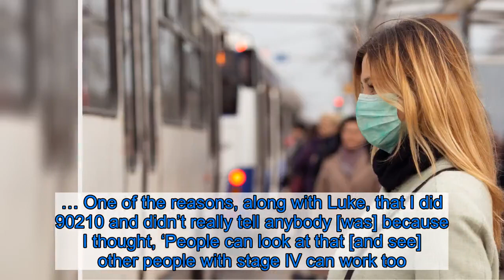Shannen Doherty’s Best Moments on ‘Beverly Hills, 90210’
Dylan McKay may have picked Kelly Taylor, but Us Weekly is celebrating Brenda Walsh.    Shannen Doherty rose to fame playing Brenda Walsh on the ‘90s drama Beverly Hills, 90210 for four seasons. While she left after season 4, the actress reprised her iconic role as Brandon Walsh’s twin sister on both reboots of the show, The CW’s 90210 and Fox’s short-lived BH90210.  While Doherty wasn’t initially unsure if she wanted to come back for the quasi-revival in 2019, she made the decision to join Tori Spelling, Jennie Garth, Jason Priestley, Brian Austin Green, Ian Ziering and Gabrielle Carteris after Luke Perry’s untimely passing.    “It wasn’t long after he passed that I finally was like, ‘OK, yes,'” Doherty told Entertainment Tonight in July 2019. “I thought it was going to do well with or without me, to be honest. For me, replaying Brenda was something I said I wouldn’t do twice and I’ve replayed her now twice, so I guess I could never say I’m never going to do something again because I end up doing it.”  She added that filming the new show was a way of paying homage to Perry, who died following a stroke in March 2019.  “For me, I felt like it was honoring him and his memory and what he meant to the audience and the fans and to all of us,” Doherty explained. “As his on-set family, I felt like it was an important time for all of us to come together to honor him.”    Doherty later revealed heath issues of her own. The actress announced in February 2020 that she has been diagnosed with stage IV breast cancer. The news came three years after she was in remission for her first battle with breast cancer.  “It’s so weird for me to be diagnosed and then somebody who was, you know, seemingly healthy to go first,” she said on Good Morning America at the time, referring to Perry. “It was really, like, shocking. And the least I could do to honor him was to do that show. … One of the reasons, along with Luke, that I did 90210 and didn’t really tell anybody [was] because I thought, ‘People can look at that [and see] other people with stage IV can work too.’ Like, you know, our life doesn’t end the minute we get that diagnosis. We still have some living to do.”  Revisit Doherty’s most iconic moments as Brenda by watching the video above!